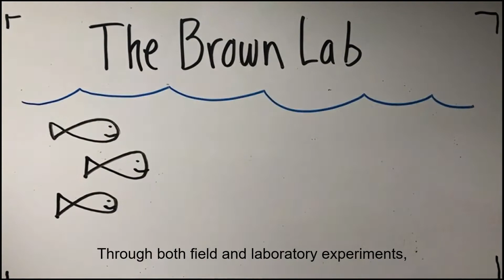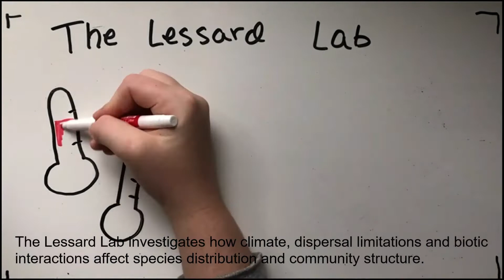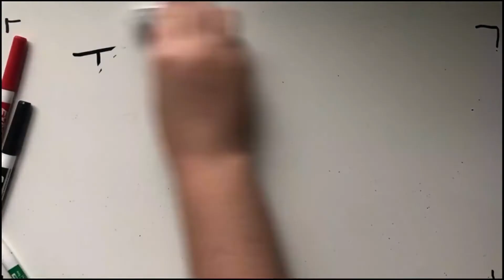Ecology Research at Concordia University, Montreal, Quebec, Canada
Concordia University

Script & Drawings
Veronica Groves - Brown Lab

Script & Voice
Kathleen Philp - Ziter Lab

Script, montage & subtiles
Érik Plante - Lessard Lab

Featured in the introduction
Grant Brown - Brown Lab
Javier Ibarra-Isassi - Lessard Lab
Serena Sinno - Lessard Lab